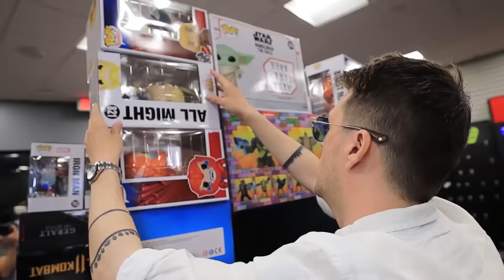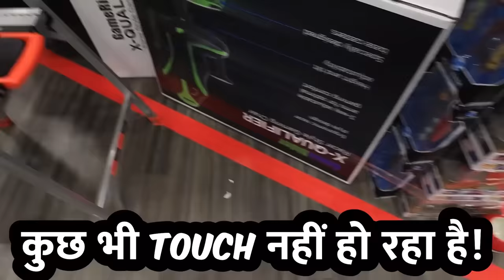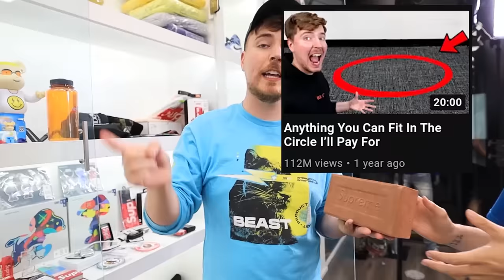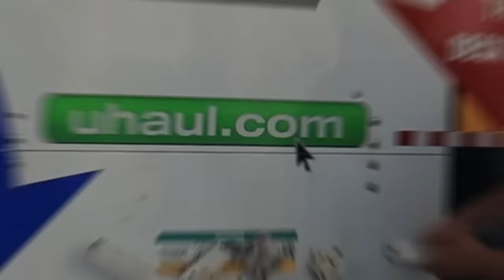Es Triangle Me Jo Bhi Fit Kar Doge Vo Tumhara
Anything You Can Fit In The Triangle I’ll Pay For